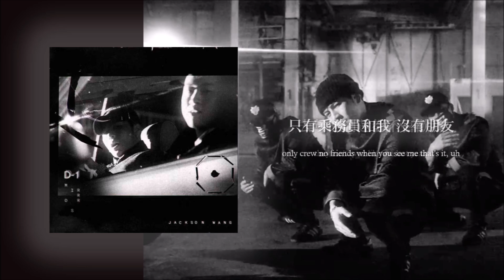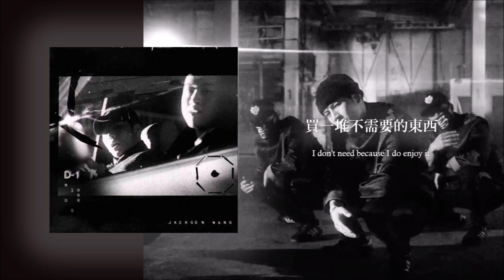《鐵達尼》Jackson Wang王嘉爾 - TITANIC feat.Rich Brian 英繁中字🎶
此影片僅供學習使用
並無任何營利功能